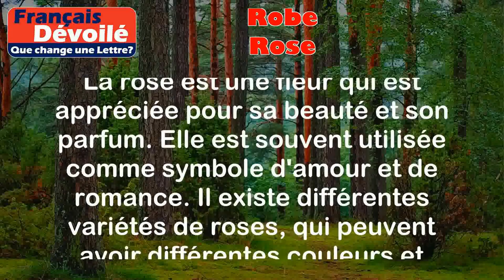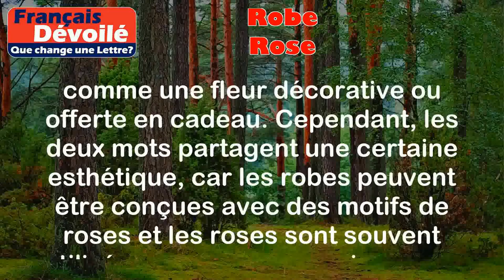Robe et Rose (Une Lettre)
Robe:
La robe est un vêtement féminin qui couvre le corps de la taille aux pieds. Elle est généralement portée par les femmes et peut avoir différentes coupes, longueurs, styles et matériaux.

Exemples:
- Elle portait une magnifique robe de soirée pour le bal.
- J'ai acheté une nouvelle robe d'été pour mes vacances à la plage.

Rose:
La rose est une fleur qui est appréciée pour sa beauté et son parfum. Elle est souvent utilisée comme symbole d'amour et de romance. Il existe différentes variétés de roses, qui peuvent avoir différentes couleurs et formes de pétales.

Exemples:
- Il lui a offert un bouquet de roses rouges pour la Saint-Valentin.
- J'ai planté des rosiers dans mon jardin et maintenant ils sont tous en fleurs.

Différence:

La principale différence entre "robe" et "rose" réside dans le fait que la robe est un vêtement tandis que la rose est une fleur. Les deux mots sont également différents en termes de fonction et d'utilisation. La robe est portée par les femmes comme un vêtement, tandis que la rose est utilisée comme une fleur décorative ou offerte en cadeau. Cependant, les deux mots partagent une certaine esthétique, car les robes peuvent être conçues avec des motifs de roses et les roses sont souvent utilisées comme accessoires pour les robes lors d'événements spéciaux.